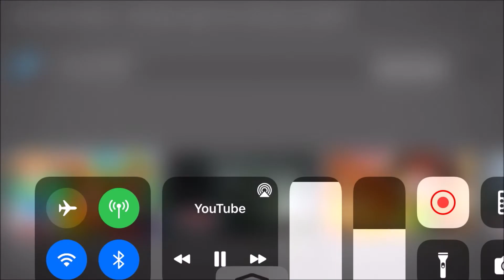Wild Water Rescue (UK; Clip) Season 19, Episode 26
Here's a link to Wild Water Rescue (REDUB) Season 19 20th March 2018 in this video:

Good evening, guys. Last Monday 15th August, I started our first day back at the Harington Scheme and I've joined Lee's Group, it makes me so happy and enjoyed it! Hope you'll like it, guys! Enjoy my video!